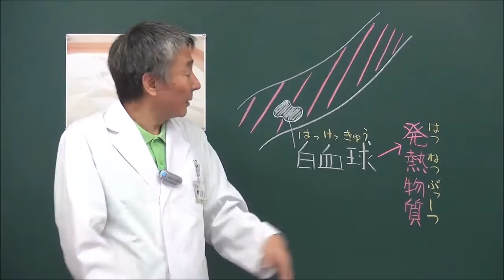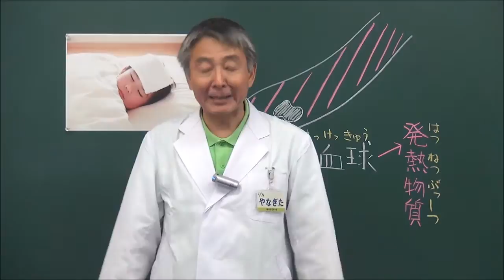熱が出るのはなぜ？｜2014/11/17の週のテーマは風邪｜柳田理科雄の1日1科学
風邪の代表的な症状に、発熱がある。風邪を引くとなぜ熱が出るのか、原因を知っているかな？